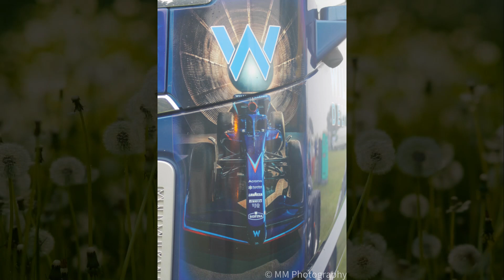2024 Coppice steam rally